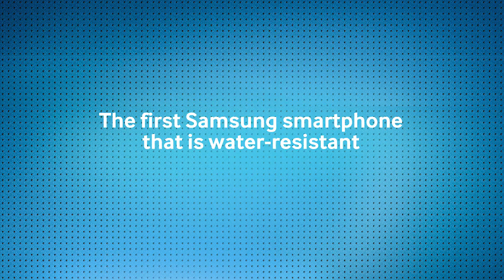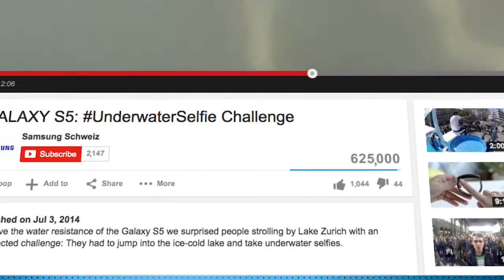Samsung - Underwaterselfie Challenge (English)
We sent unsuspecting passers-by for a dive in Lake Zurich with a view to putting the water-resistance of the Samsung Galaxy S5 to the test.